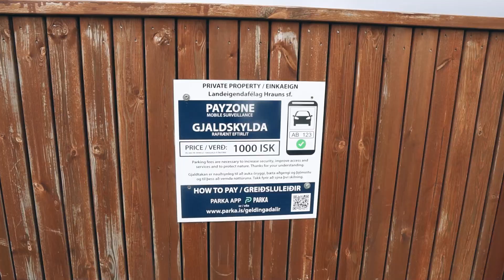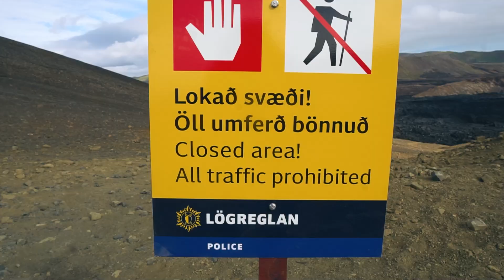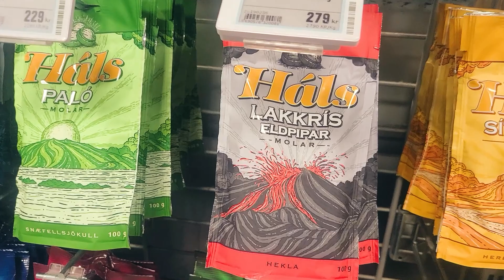WYBUCH WULKANU na ISLANDII #0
W tym odcinku pokaże wam erupcję wulkanu Fagradalsfjall na Islandii
Wulkan wybuchł ponad 2 tygodnie temu, a erupcja trwa w najlepsze
Sam wulkan znajduję się nieopodal stolicy kraju  Reykjaviku, a także niedaleko lotniska w Keflavik
Wokół krateru tworzą się spektakularne rzeki lawy
Sam widok jest niesamowity, wręcz nierealny
Zapraszam serdecznie :)